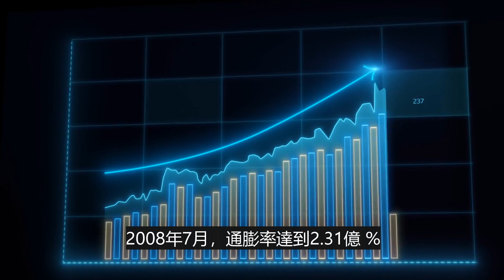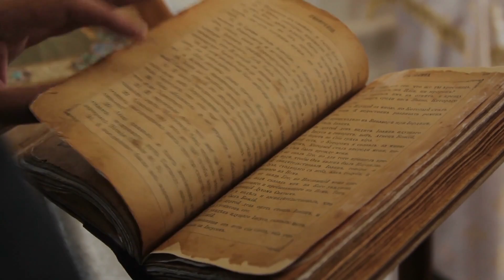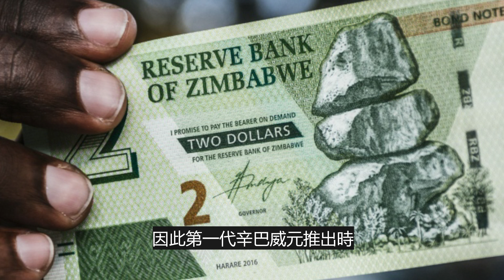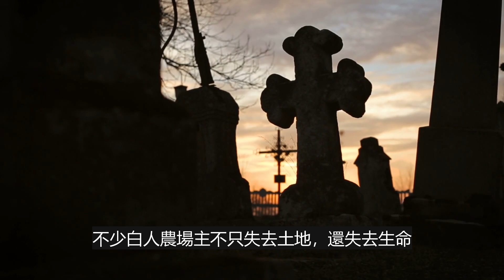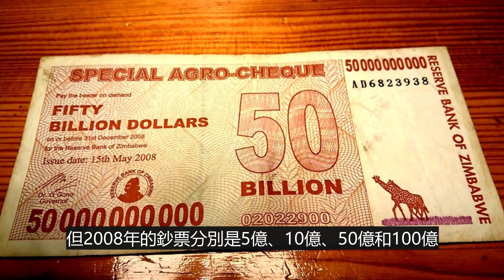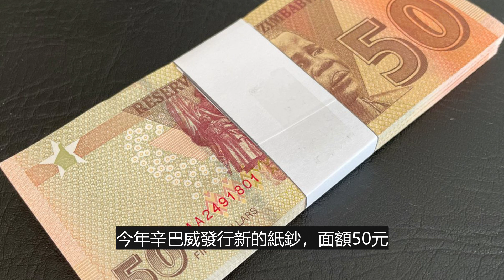曾經比美元還值錢的貨幣，因為一個原因導致嚴重通膨！Zimbabwe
★推薦影片